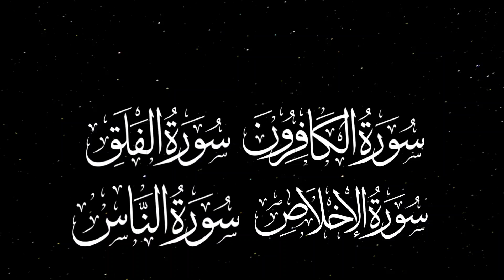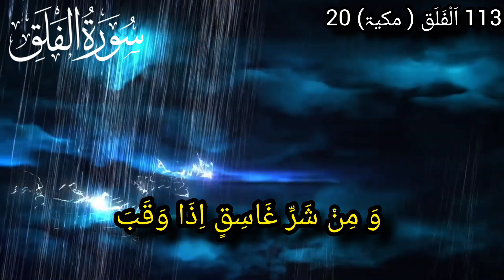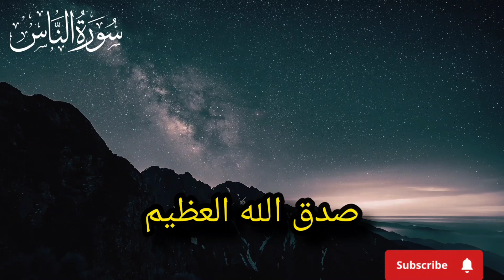CHAR QULL SHAREEF || چار قل اردو ترجمہ کے ساتھ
Description
Beautiful Recitation of 4 qulls|Charo qull shareef|Surah char qull in Arabic Arabic text

4 qul shareef pdf
4 qul shareef pic
4 qul shareef pdf no copyright
claim
4 qul
4 qul surah in english pdf
4 qul shareef
4 qul in hindi
4 qul pic
4 qul sharif
4 qul in english
4 qul in arabic text
4 qul in arabic
4 qul in arabic pdf
4 qul in arabic english
4 qul in arabic mp3 download
4 qul surah in arabic
4 qul sharif in arabic
4 qul sharif in arabic text
4 qul in roman arabic
4 qul arabic calligraphy
4 qul tilawat
4 qul shareef tilawat
4 qul surah meaning
what is 4 qul in islam
4 qul benefits
4 qul surahs in english
...qull in tilawat pdf
surah falaq
surah falag surah nas
surah falaq with urdu translation
surah falaq for kids
surah falaq tarjuma ke sath
surah falaq 100 times
surah falaq tafseer
surah falag surah naat
surah falaq ka tarjuma
surah falag ki tilawat
surah falaq